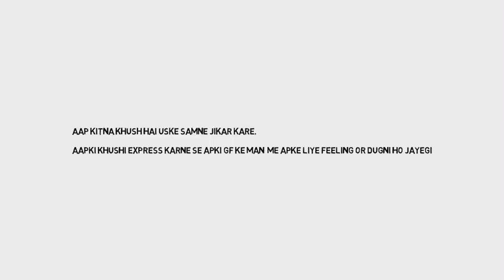Ladki se phone pe baat karne ke tarike | फोन पे पटाये लड़कियाँ .Ladki ko Phone pe Kaise Impress kare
| How to get back My Ex Girlfriend In Hindi"
Listen to this video, see and understand how to impress girls on the phone

Phone par ladkiyan kaise impress hoti hain
Ladkiyon ko Impress Karna
फ़ोन पर लड़की को कैसे इम्प्रेस करे

Phone Par Ladki Kaise Impress Kare लड़की को फ़ोन पर कैसे impress kare pataye Ladki Se Phone Par Kya Baat Kare Ladkiyon Se Phone Par Kya Baat Kare

ऐसे करें लड़की को फ़ोन पर इम्प्रेस, Ladki Ko Phone Par Impress Karna Impress, The Girl On The Phone, Ladkiyon ko Impress Karna, ladki ko, लड़की को, kaise impress hoti hain ladkiyan, ladkiyon se phone par kya baat karen, कैसे इम्प्रेस, लड़कियां, in hindi video, Impress The Girl On The Phone, Ladki Ko Phone Par Impress Karna,

ladki ko impress karane ke tarike, ladki patane ke tarike in hindi video, facebook par ladki patane ka tarika, ladki patane ka tarika best, ladki patane ka tarika pictures, love tips, datting tips, love guru, relationship tips, tips in hindi, video, girlfriend, girls, impress, crush, phone, talk